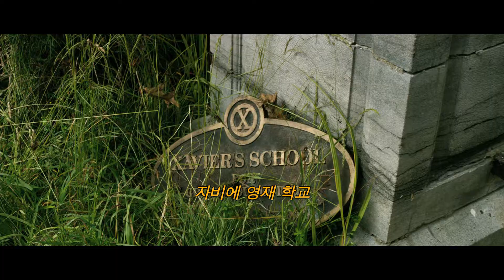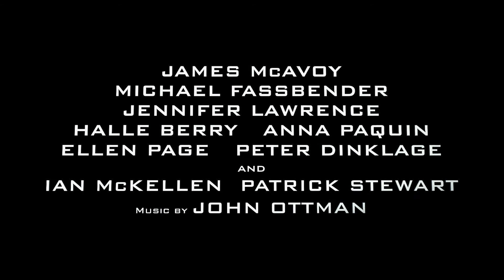[엑스맨: 데이즈 오브 퓨처 패스트] 메인 예고편!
IMDB 9.3! 로튼토마토 94%
올해 최고의 슈퍼 히어로 무비! (파워블로거 아로니안)

전 세계 반응 폭발! [엑스맨: 데이즈 오브 퓨처 패스트]
3D&4DX 절찬 상영중!

더 다양한 엑스맨 정보가 궁금하다면?